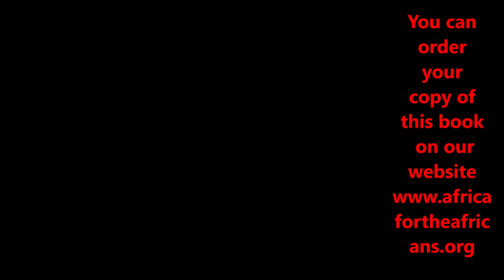Preparation & Traveling to Africa During the Covid-19 PlanDemic - Africa Tours Conf Call with Bomani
Africa for the Africans Tour Conference Call November 8, 2020 with Bomani Tyehimba. Welcome to the journey of a lifetime family. Join us for a real cultural experience on an incredible tour of Tanzania Nov 20-30, 2020 in East Africa. This is a 3-city tour throughout Tanzania including Zanzibar Island, Arusha and Dar es Salaam. Do not miss this opportunity to reconnect with our people and land to enjoy paradise in the tropics. This the perfect getaway which includes, networking with the group, learning about the roots, culture, repatriation, investment opportunities and more. Africa is the future; see you in the motherland.

Join our next Journey of a Lifetime to Tanzania Nov 20 - 30, 2020; Ghana Dec 24, 2020 - Jan 5, 2021; Senegal & The Gambia April 2-12, 2021; May 24-June 4, 2021. South Africa Nov 19 - 29, 2021, Visit our website for details on future Africa Tours & Investments at Investments Subscribe to our YouTube channel and get all of the video highlights View our photo galleries on FB Twitter IG Email me at or Bomani Technology: Service-Support-Consultation.

This is the website link for all info, price and more if you are interested in our future community in Ghana.